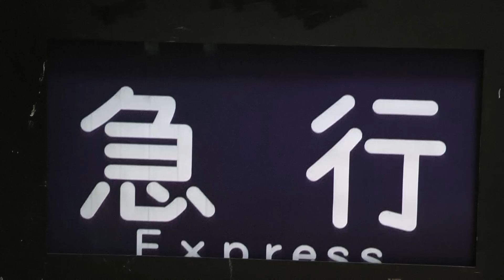【HD】【京急電鉄】800形 側面幕 種別幕回転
京急ファミリー鉄道フェスタ2012にて購入した方向幕です。
配線の仕方がわからないので手動で回しています。